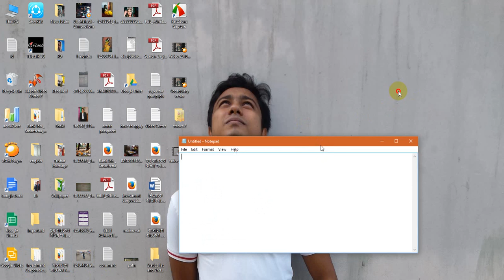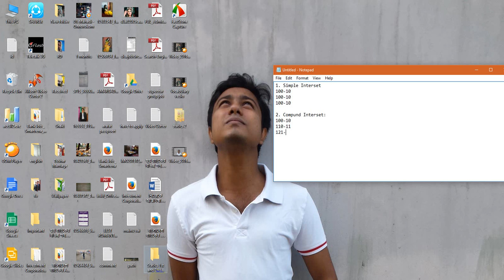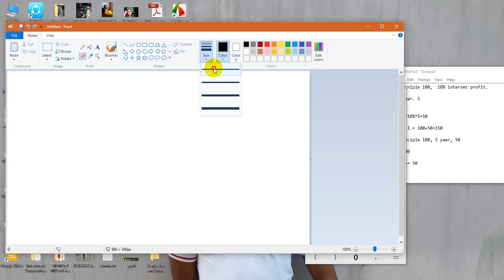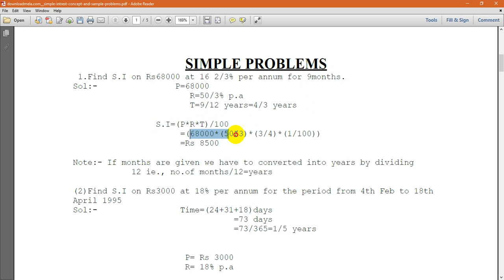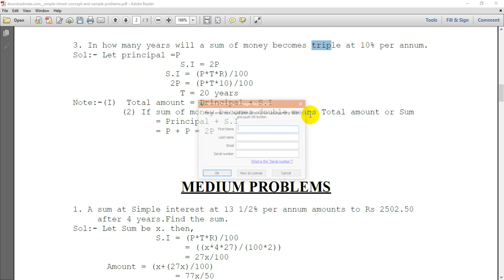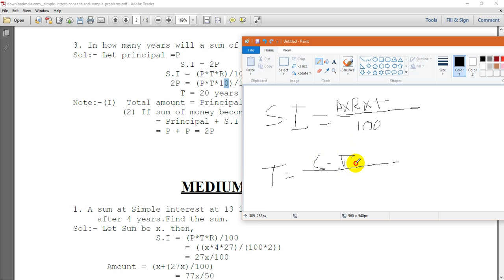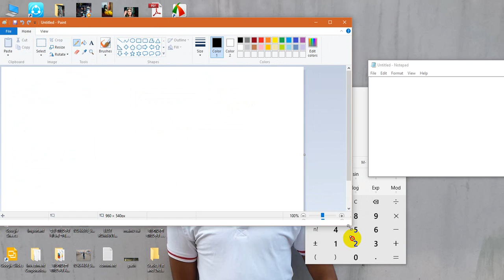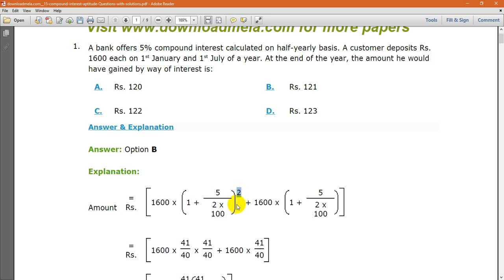Simple And Compund Interest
Here i discuss about the basic rules of Simple and Compound interest.